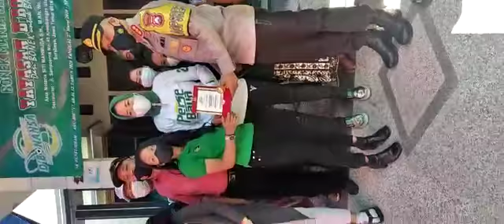Vaksin Dosis 2 utk Bonek 29 September 2021. Trimakasih Kapolrestabes Sby